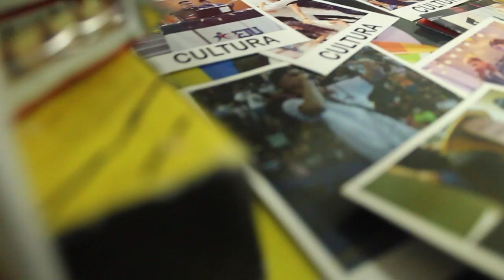Teaser | FJU Night El Trueque